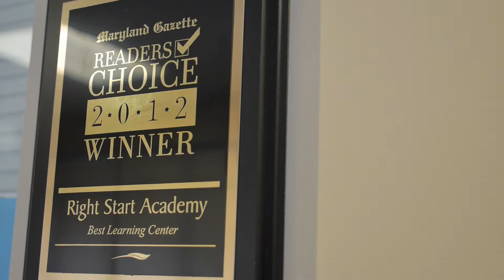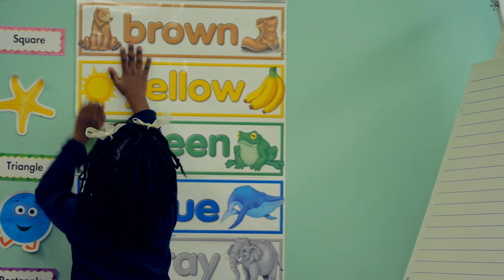Right Start Academy Testimonial - The Bookers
The Booker family explains why Right Start Academy had all of their children well prepared for school!